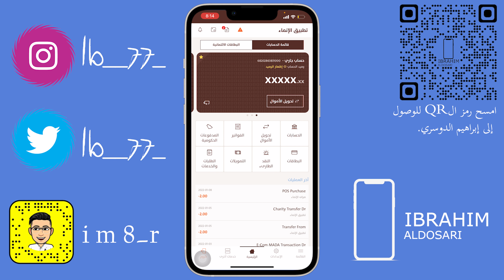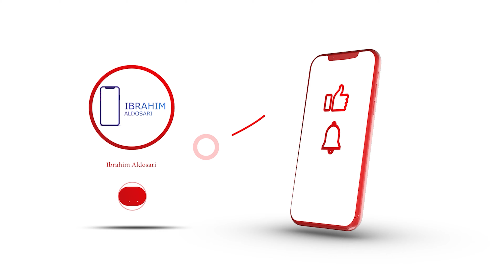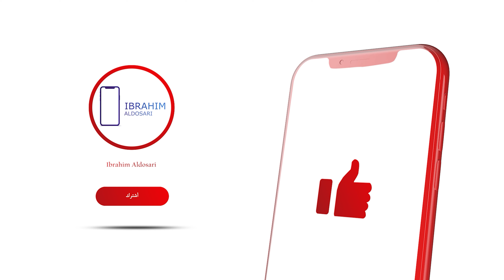إضافة بطاقة الإنماء إلى أبل باي apple pay